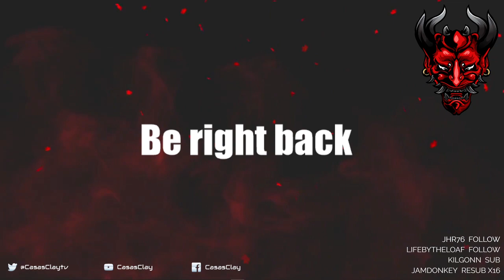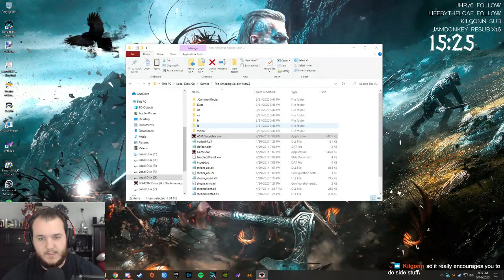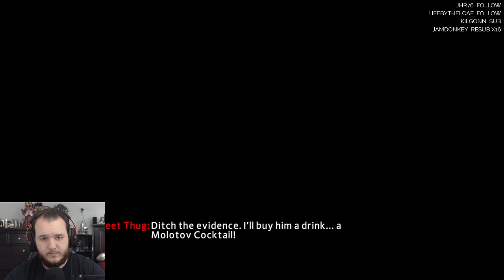The Amazing Spider-Man 2 - Let's Play - Part 1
Amazing Spider-Man 2 Let’s Play by CasasClay.

The Amazing Spider-Man 2 is an open world action-adventure video game based on the Marvel Comics character Spider-Man, and is the sequel to 2012's The Amazing Spider-Man. It was developed by Beenox and published by Activision. It is loosely based on the 2014 film of the same name.

It was released on April 29 in North America and May 2 in Europe for Microsoft Windows, Nintendo 3DS, PlayStation 3, PlayStation 4, Wii U, and Xbox 360. The Xbox One version was released alongside the other platforms digitally while the release of physical copies was delayed by two weeks. Gameloft also released a mobile version on April 17 for iOS and Android devices as a paid game. The game was also localized in Japan as a Sony-exclusive title. This was the final Spider-Man game published by Activision before Insomniac Games took on the Marvel license and developed the 2018 video game Marvel's Spider-Man, and the upcoming sequel, Marvel's Spider-Man: Miles Morales, set to be released in Holiday 2020.